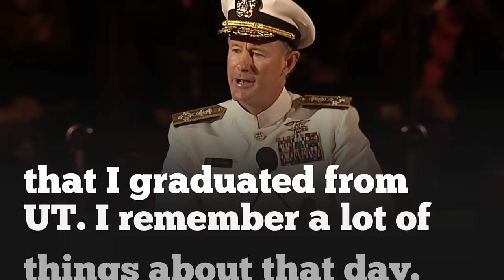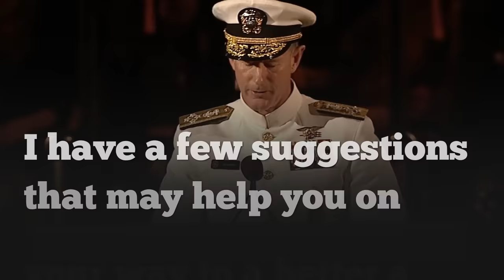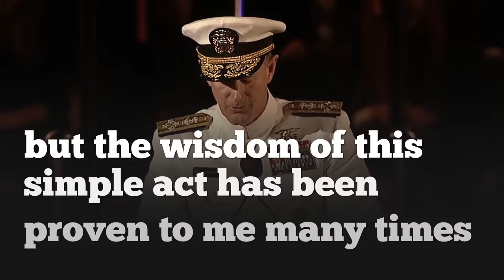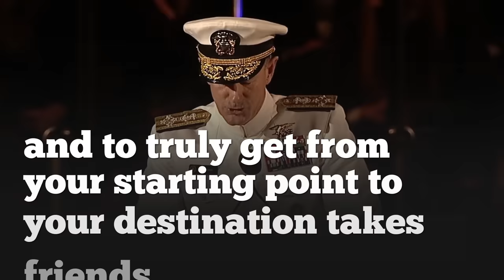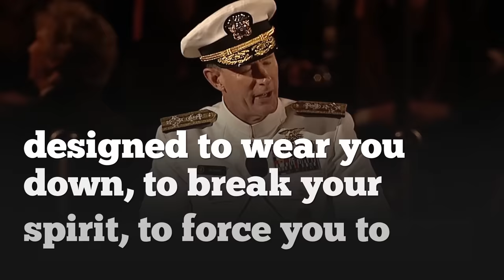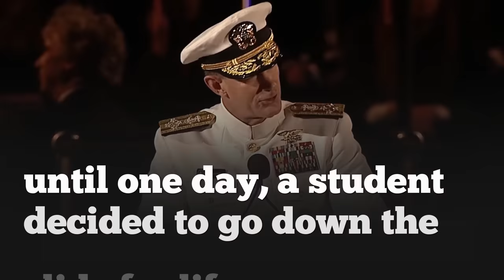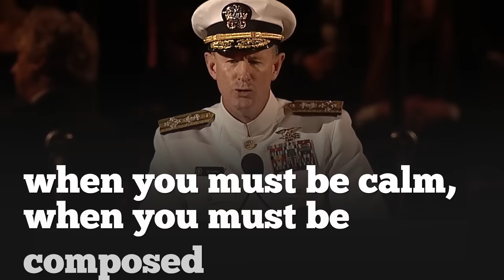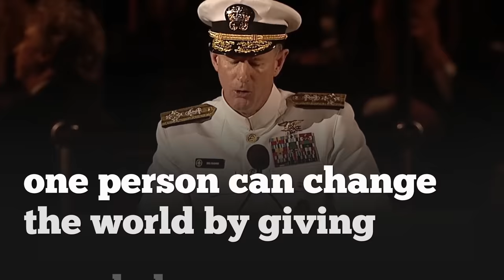ENGLISH SPEECH | ADMIRAL WILLIAM H. MCRAVEN: Change the World (English Subtitles)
Learn English with US Navy Admiral, William H. McRaven in his commencement address at the University of Texas, Austin 2014. In this Speech, Admiral McRaven Urges Graduates to Find Courage to Change the World - Watch with big English subtitles.

1)This video has no negative impact on the original works (It would actually be positive for them)
2)This video is also for teaching purposes.
3)It is not transformative in nature.
4)I only used bits and pieces of videos to get the point across where necessary.